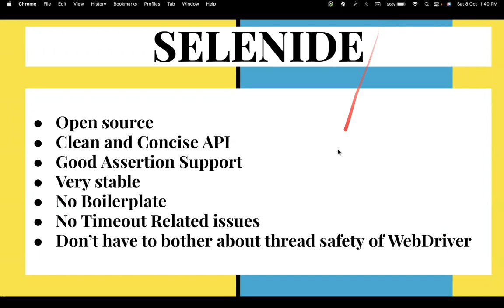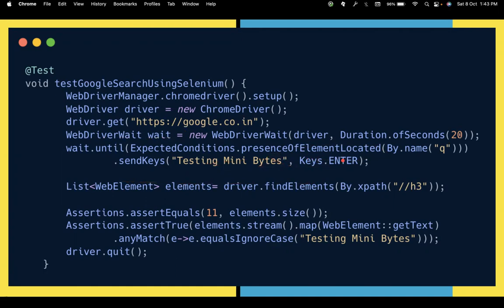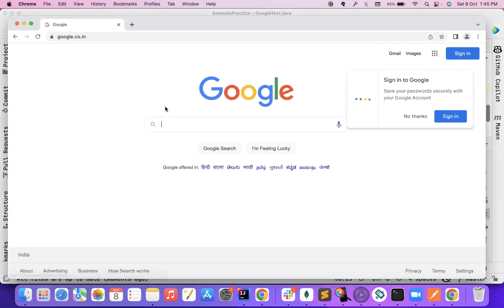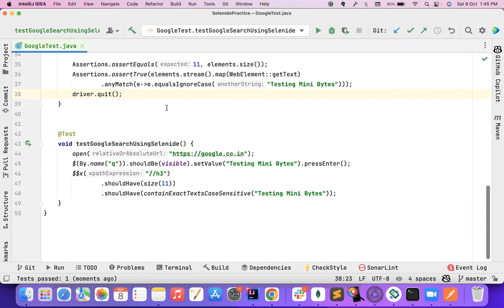Part 1 | Selenide Tutorial | Replacement for Selenium? | Why I love Selenide | Selenium Wrapper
Telegram group link : Ask your doubts directly to me